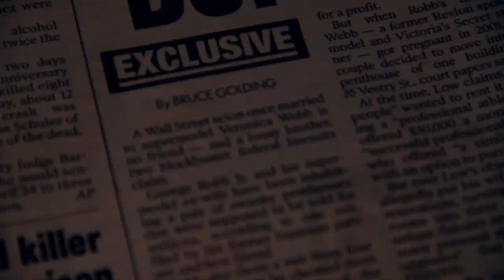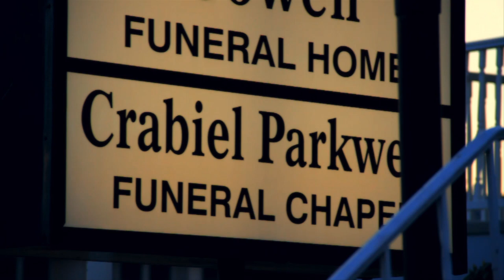SCRAM JONES - HOURGLASS (MUSIC VIDEO)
SCRAM JONES
HOURGLASS
THE HAT TRICK
SMOKESTACK RECORDINGS
PACE MEDIA PRODUCTIONS